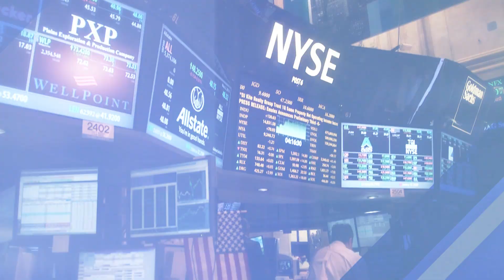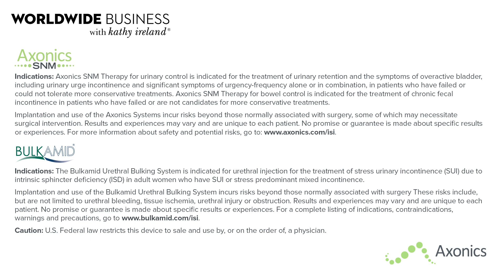Axonics Inc. featured on Worldwide Business with kathy ireland®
Axonics Inc. featured on Worldwide Business with kathy ireland® to discuss Innovations in Incontinence Care Medical Technology.